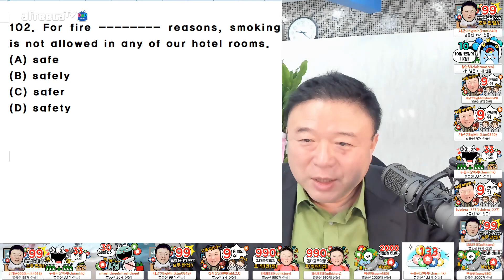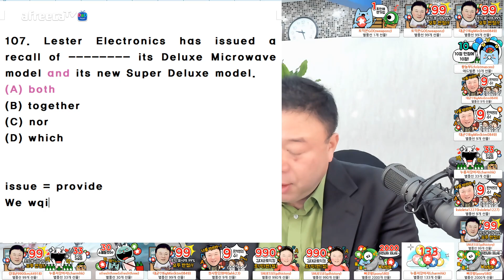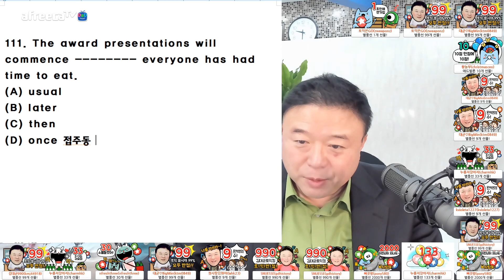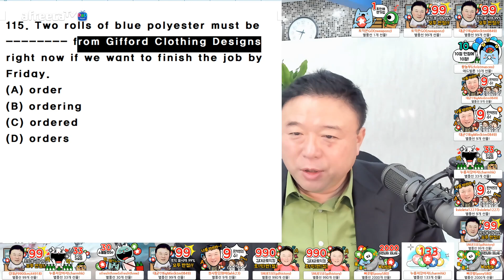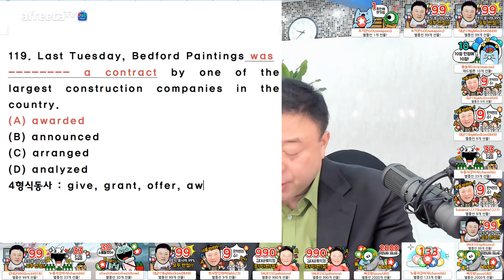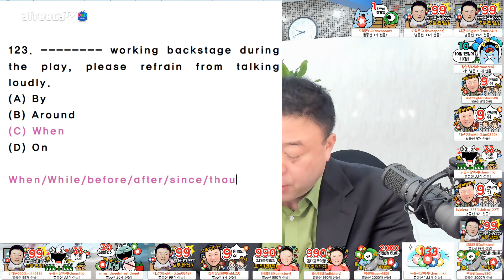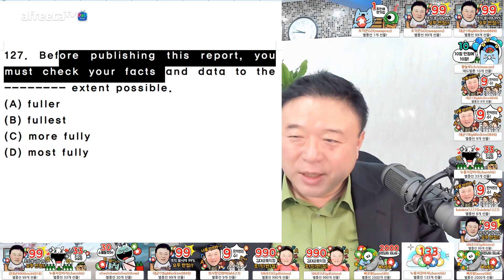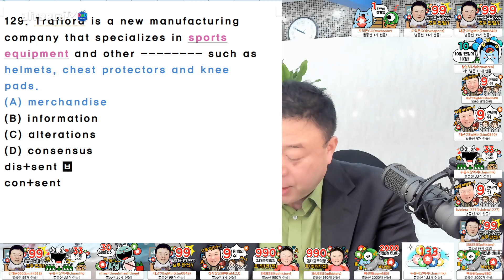토익파트5 한세트 초고속 특강! by 김대균토익킹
김대균토익킹 토익파트5 초고속특강!
김대균어학원 수강접수중!
수강문의 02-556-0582(영어빨리)
파트5 영상 자료
101. Glamorous Talent models
between the ages of 25 and 35 for a
photo shoot next week.
(A) was recruited
(B) is recruiting
(D) to recruit

​102. For fire reasons, smoking is not
allowed in any of our hotel rooms.
(A) safe
(B) safely
(D) safety

103. snowfall began just after 10:00
last night and did not stop until about
5:30 this morning.
(A) Rough
(B) Long
(D) Heavy

104. The concierge is sick today so the hotel
manager has decided to run the front
desk by .
(A) he
(B) him
(D) his own

​105. Anyone in need of more office
should see Alan Rochester in the
general affairs office.
(A) supply
(B) supplier
(D) supplies

106. For everyone’s , safety hats and
boots must be worn by all workers at
this construction site.
(A) restriction
(B) creation
(D) protection

​107. Lester Electronics has issued a recall
of its Deluxe Microwave model
and its new Super Deluxe model.
(A) both
(B) together
(D) which

108. To show her appreciation her
staff’s hard work this past month, the
director is treating everyone to dinner.
(A) at
(B) to
(D) for

​109. Mr. Allen would like to see you in his
office for a minute you leave for
the convention in Hampstead.
(A) until
(B) among
(D) through

​110. Be sure to carry your passport at all
when travelling throughout
Europe.
(A) time
(B) times
(D) timing

​111. The award presentations will
commence everyone has had
time to eat.
(A) usual
(B) later
(D) once

112. Diane Seymour’s efforts were in
the creation of the Masden Regional
Union of Factory Laborers.
(A) instrument
(B) instrumental
(D) instrumentation

113. Last night’s musical at the Princess
Sandra Theater lasted three
hours.
(A) least
(B) often
(D) certain

114. A representative from Stafford Flooring
estimates it will cost $2000 and
$3500 to replace all these tiles.
(A) enough
(B) between
(D) several

115. Two rolls of blue polyester must be
from Gifford Clothing Designs
right now if we want to finish the job by
Friday.
(A) order
(B) ordering
(D) orders

116. This morning, Janet asked Bob Clifton
in maintenance to change the light bulb
in the storage closet but he had
done it.
(A) already
(B) soon
(D) again

117. Professionals in book design are
participating in the convention at
the conference hall of our hotel.
(A) weeklong
(B) weeks
(D) week

118. This year Keiko Incorporated’s gross
is nearly 11% higher than last
year.
(A) profitably
(B) profited
(D) profitable

119. Last Tuesday, Bedford Paintings was
a contract by one of the largest
construction companies in the country.
(A) awarded
(B) announced
(D) analyzed

120. The advertised price of this television
set does not include the sales
tax or delivery charge.
(A) applicability
(B) applicable
(D) applies

​121. The finance and purchasing division
meets on the first and second
Tuesday of each month.
(A) regular
(B) regularly
(D) regularities

122. This website has information about
thousands of volunteer all over
the city.
(A) arguments
(B) settlements
(D) opportunities

​123. working backstage during the
play, please refrain from talking loudly.
(A) By
(B) Around
(D) On

124. Chester Condominiums uses solar
panels to generate power as an
to expensive fuel.
(A) alternative
(B) alternatively
(D) alternativeness

​125. If you have trouble locating your seat,
the ushers will assist you.
(A) be glad
(B) gladly
(D) be gladdened

​126. our implementation of a more
aggressive marketing strategy, sales
continue to be low.
(A) Although
(B) Concerning
(D) Despite

127. Before publishing this report, you must
check your facts and data to the
extent possible.
(A) fuller
(B) fullest
(D) most fully

128. The quality control team is thoroughly
Allison Meat’s latest line of
sausages before they are shipped to
supermarkets.
(A) inspecting
(B) connecting
(D) organizing

129. Trafford is a new manufacturing
company that specializes in sports
equipment and other such as
helmets, chest protectors and knee
pads.
(A) merchandise
(B) information
(D) consensus

130. This warranty for your Alto CD player
states that free maintenance is
available for six months following purchase.
(A) clear
(B) clears
(D) cleared